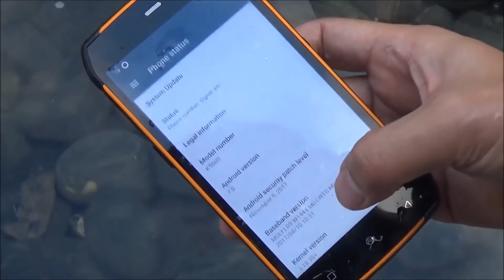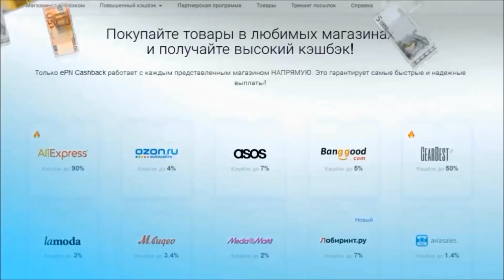Uhans K5000 - смартфон с рацией,IP68,3/32Гб,5000мАч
Технические характеристики Uhans K5000
    процессор MediaTek MT6753 с 8-ю ядрами и частотой до 1,3 ГГц
    графика Mali-T720 (в игры поиграть можно, но только в простенькие)
    хранилище данных 32 ГБ
    можно вставить Micro SD до 128 ГБ
    экран 5 дюймов с разрешением 1280 x 720 (плотность 293 ppi)
    основная камера 13 Мп (матрица Sony — без уточнений по модели, f/2.0)
    аккумулятор 5 000 мАч
    ОС Android 7.0 (обновления OTA заявлены)
    сенсоры: акселерометр, датчик света и расстояния, сканер отпечатков, компас
    разъёмы: Micro USB и аудиоджек
    габариты: 147 x 73,5 x 14,2 мм (да, толстенький, но это вам и не айфон какой-нибудь гламурный, а нормальный аппарат для мужиков)